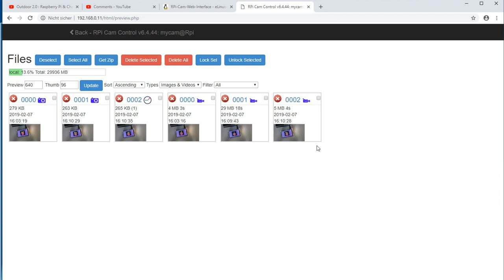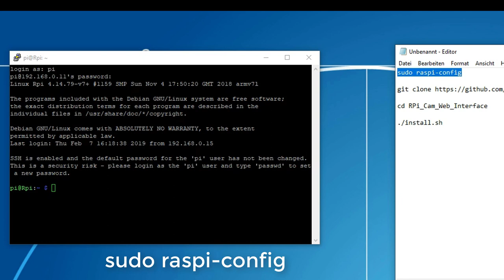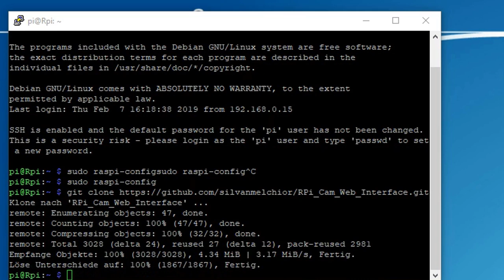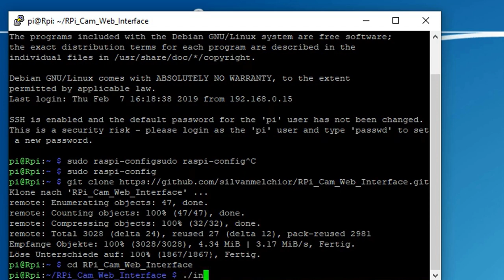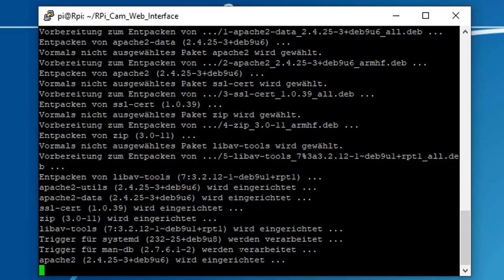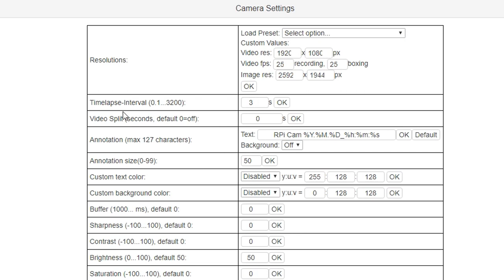Une Interface Web Pour Camera Raspberry-Pi [TUTO]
Dans ce tutoriel je vous montre comment installer une interface web simple et efficace pour le module caméra du raspberry Pi.

Commandes:

sudo raspi-config

cd RPi_Cam_Web_Interface

./install.sh